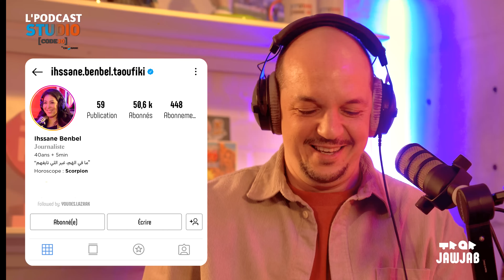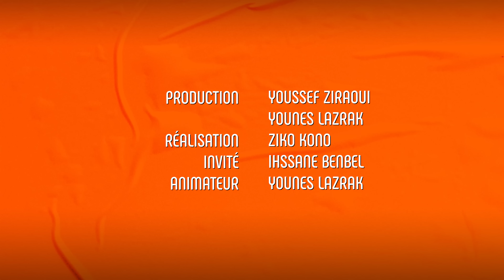L'podcast - Ihssane Benbel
إحسان بنبل و من لا يعرفها ! صحفية، رئيسة تحرير ومقدمة نشرة الأخبار ديال @2mtv
فهاد الحلقة ديال البودكاست، هضرنا معاها على الفايك نيوز 🥸، الأخبار من القلب 🤍، و بلاصت التلفزة فالدار المغربية !
عودات لينا على القصة ديالها مع الصحافة، وقدمت لينا شي أخبار سبيسيال لبودكاست 🧐

لحلقة كامله موجودة فڭاع لي پلاتفورم ديال الستريمنڭ بحال Spotify و Apple Podcasts و هنا نيت، بالصوت و الصورة !
 تابعو الپودكاست ، الموعد لي كايهضرو فيه صناع المحتوى مع @younes.lazrak
 الپودكاست كايقترحو عليكم @JawjabMa  ، و مساند من طرف Studio Code 30 by @cihbank